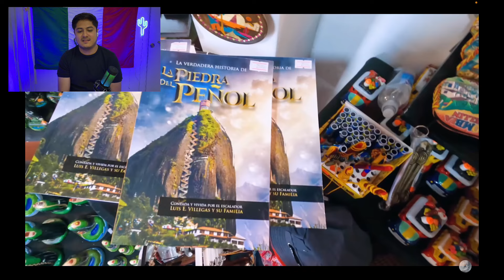MEXICANO REACCIONA 🇲🇽 | Subimos la PIEDRA más GRANDE de Colombia🇨🇴😱 -Araya Vlogs | *Guatapé*😍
AMIGOS ESPERO QUE ESTE VIDEO LES GUSTE MUCHO Y SIGAN APOYANDO EL CANAL, LOS QUIERO FAMILIA ❤️.

¡Los quiero mucho! Gracias por tanto cariño❤️